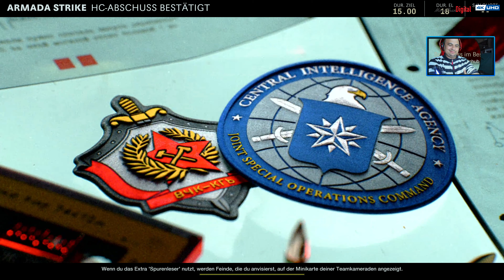4k UHD Call of Duty®: Black Ops Cold War. MULTIPLAYER GAMEPLAY 2021 01 09 15 29 33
Black Ops Cold War is set during the early 1980s of the Cold War. Its campaign follows CIA officer Russell Adler as he pursues Perseus, an alleged Soviet spy, whose stated goal is to subvert the United States and tilt the balance of power toward the Soviet Union. Multiplayer has new game modes, more extensive customization, and new map dynamics and elements.[3] The game received generally favorable reviews from critics.
Gameplay
Campaign

Call of Duty: Black Ops Cold War is set during the Cold War in the early 1980s. The story follows Green Beret turned CIA SAD/SOG operative Russell Adler and his mission to stop a USSR extremist group in 1981. The story is inspired by actual events and the campaign features locations such as East Berlin, Vietnam, Turkey, and the Soviet KGB headquarters.[4] Adler is supported by Call of Duty: Black Ops characters Mason, Woods and Hudson. With new characters being Adler's MACV-SOG friend Sims, Mossad fixer Lazar, and MI6 officer Park. Players assume a custom character for the campaign, codenamed “Bell”, with the ability to choose their intelligence agency, skin tone, nationality, and gender; as well as different personality traits that provide in-game perks.[5] The campaign will have multiple endings, dependent on player choice throughout the campaign.[6]
Multiplayer

Multiplayer features new and returning game modes, as well as maps that accommodate both the traditional 6v6 format, as well as larger 12v12 combat. The game also introduced a new game mode named "Fireteam", which can support up to 40 players.[7] The Create-a-Class system from Modern Warfare returns, with two major differences: field upgrades are implemented as part of class loadouts, and each class has a wildcard choice out of four possible ones: Gunfighter (allows up to 8 primary weapon attachments), Perk Greed (allows 2 perks from each perk type for a total of 6 usable perks), Danger Close (double grenade equipment), or Lawbreaker (allows mixing and matching any weapon/perk type in any slot).[3] Like Modern Warfare, Cold War also support cross-platform play and cross-platform progression.[3] Following an update, the progression system for multiplayer is integrated with Call of Duty: Warzone, allowing for a unified level system across Cold War, Warzone and Modern Warfare. In addition, Operator characters and weapons from Cold War are also added to Warzone to be used alongside Modern Warfare Operators and weapons, though the multiplayer modes remain separated and do not share Operators and weapons.[8]
Zombies

Black Ops Cold War Zombies features a new storyline titled "Dark Aether" which expands on the original Aether story, concluded in Black Ops 4, while also tying to the main narrative of the campaign. Instead of playing as predefined characters, players can take on the role of Operator characters from Multiplayer, as part of a CIA response team codenamed "Requiem". Progression and loadouts from Multiplayer are shared with Zombies, as players are able to use any weapon to start a Zombies match, alongside Gunsmith, scorestreaks and field upgrades, in addition to returning mechanics such as wallbuys, the Mystery Box, Pack-a-Punch and past Fan Favorite Perks. For the first time in Zombies, players can opt to "exfil" the map, which will put them in a difficult wave with increased enemy spawn that they must survive before they can escape. Collectible intels are also scattered around the playable maps, allowing players to keep track of and unfold the main story as they progress.[9] A new game mode, Zombies Onslaught, is introduced exclusively to PlayStation players until November 1, 2021. In this mode, which are played within Multiplayer maps, up to 2 players defend areas grounded off by the Dark Aether orb, which must be powered by zombie kills. Sufficient kills will move the orb to new positions, forcing the players to move or die outside of the orb's protection zone.[10]
4k UHD  Call of Duty®: Black Ops Cold War. MULTIPLAYER GAMEPLAY 4k UHD  Call of Duty®: Black Ops Cold War. MULTIPLAYER GAMEPLAY